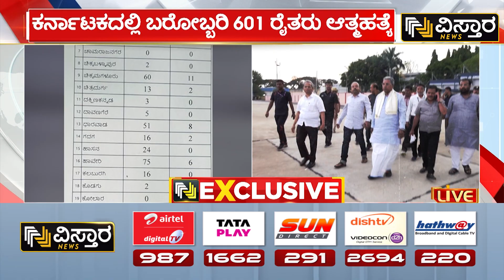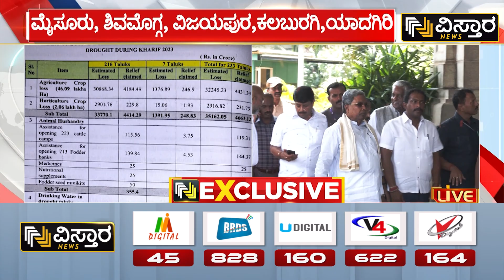ಗ್ಯಾರಂಟಿ ಜಪದಲ್ಲಿ ರೈತರ ಸಮಸ್ಯೆಗಳನ್ನೇ ಮರೆತುಬಿಟ್ಟಿದೆಯಾ ಸರ್ಕಾರ..? | Farmers Problems in Karnataka